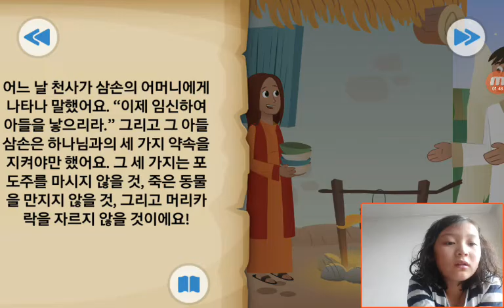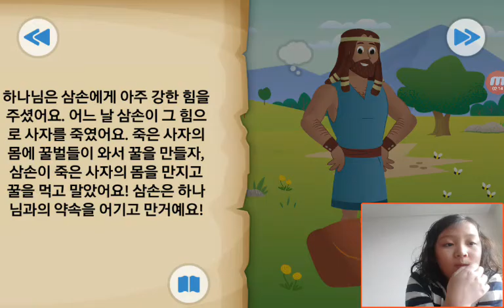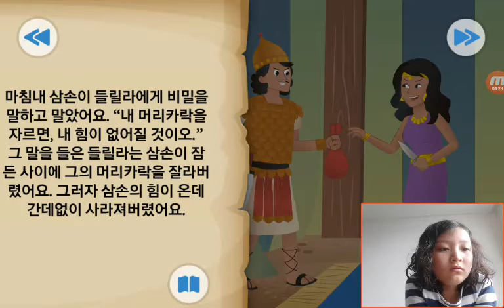‹Kids›Grace：BibleStory‹성경이야기› 삼손의 머리카락 – 삼손